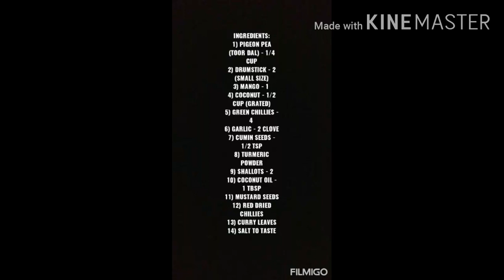പരിപ്പു മുരിങ്ങക്കാകറി ഇത്രയധികം രുചിയോ II Parippu Muringaka Curry II Ep No. 3 II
Hello y'all! My name is Valsala Raju! This is my YouTube channel! Here, I would be uploading some of my cooking videos and my daily vlogs!

Songs that are used :-

1) Put your head on my shoulders - (Mattrix Remix).
2) Daloka - I don't know.
3) Spongebob Squarepants Time cards.